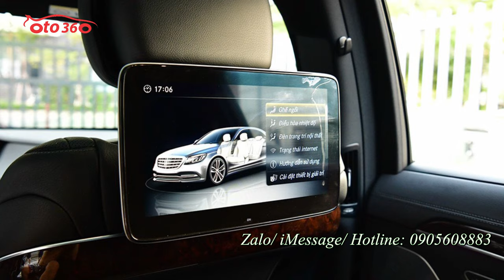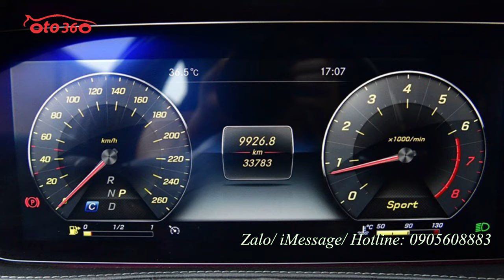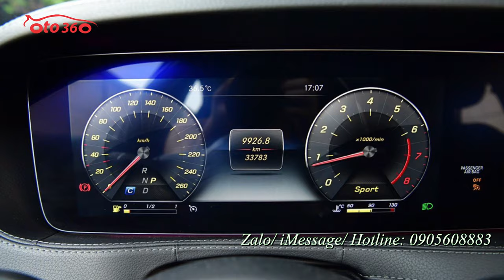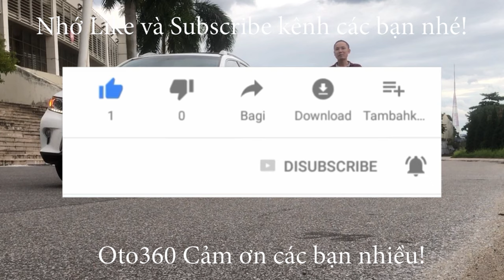Sang trọng và đẳng cấp Mercedes-Benz S450 L 2018 đã độ lên Maybach giá chỉ hơn 3 tỷ [ô tô 360]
Mercedes-Benz S450L là dòng xe chiếm thị phần lớn trong phân khúc sedan hạng F, với doanh số hơn 500 chiếc trong năm 2017.
Là đối thủ đáng gờm của BMW seri 7, Audi A8, Jaguar XJL hay Lexus LS500, Mercedes-Benz S450L, được hy vọng sẽ tạo ra cuộc cạnh tranh hấp dẫn trong phân khúc sedan hạng sang. Năm 2018 Top Gear đánh giá chiếc xe này với số điểm 9 trên 10. cùng lời nhận xét: “Mercedes-Benz đã mang hết mọi tinh túy của mình vào trong S-Class 2018, đây chắc chắn là mẫu sedan thu hút nhất năm nay”.
Trên màn hình mà quý vị đang xem là một chiếc xe  Mercedes S450L sản xuất cuối năm 2017 đã độ lên Maybach, đăng ký năm 2018. tên tư nhân, biển Hà Nội. chiếc xe mới lăn bánh được hơn 3 vạn km.
Chiếc xe có kích thước tổng thể dài x rộng x cao, lần lượt là 5246 x  1899 x 1494 mm, trục cơ sở 3651 mm. Dưới nắp capo là động cơ xăng V6 dung tích 3.0 L,  sản sinh công suất tối đa 367 mã lực, mô men xoắn cực đại 500 N,  cùng hộp số tự động 9 cấp 9G Tronic, hệ dẫn động cầu sau.
Xe có 4 chế độ lái chủ động và linh hoạt với hệ thống Dynamic Select gồm: Eco, Sport, Comfort, Individual. S450 trang bị hệ thống Direct Steering trợ lực điện với trợ lực và tỷ số truyền lái biến thiên theo tốc độ, mang đến cảm giác lái vô cùng êm ái và mượt mà khi di chuyển nhẹ nhàng trong nội thành, cũng như mạnh mẽ trên đường cao tốc. Xe có khả năng tăng tốc từ 0 đến 100 km/h chỉ trong 5.9 giây,  vận tốc tối đa đạt 250 km/h
Nhắc đến nội thất của Mercedes-Benz là nhắc đến sự đẳng cấp và sang trọng, với những trang bị và tiện nghi sẵn sàng làm hài lòng khách hàng. Hàng ghế trước và sau đều có chức năng chỉnh điện, nhớ ghế; Massage 6 chế độ, làm mát và sưởi ghế, Hàng ghế sau có thêm bệ đỡ chân. Hệ thống điều hòa tự động 2 vùng cùng bộ lọc khí Air Balance. Hệ thống giải trí trên xe rất hiện đại, 2 màn hình cỡ lớn kích thước 12,3 inch chuẩn HD, Điều khiển bằng giọng nói, Kết nối Apple CarPlay và Android Auto. Hệ thống âm thanh cao cấp Burmester 26 loa, công suất 1590w, và còn rất nhiều tính năng, option khác.
chiếc xe này chúng tôi bán với giá hơn 3 tỷ đồng. Vẫn hỗ trợ trả góp cho quý vị và các bạn…  vay tối đa lên đến 70% giá trị xe, với lãi suất rất ưu đãi, thủ tục rất đơn giản. chỉ từ 3 đến 5 ngày là quý vị và các bạn đã được nhận xe.
nếu quý vị và các bạn đang có nhu cầu mua chiếc xe này chúng tôi mời quý vị và các bạn đến cửa hàng chúng tôi để xem xe và lái thử, cửa hàng chúng tôi ở địa chỉ: số 16 phố Tố Hữu, phường Trung Văn, quận Nam Từ Liêm, thành phố Hà Nội.